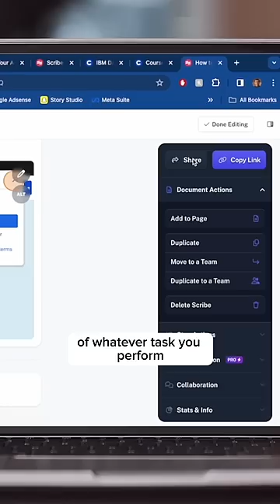When You Hide From Your Boss